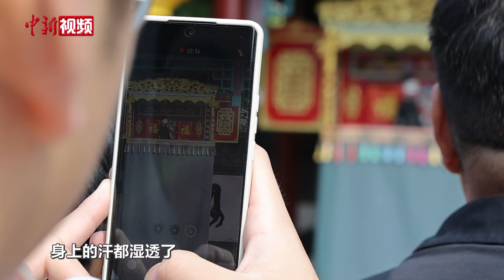手袋木偶耍杂技 助非遗“独台戏”焕新生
“独台戏”起源于唐朝，又名扁担戏、嘟打戏，是一种集戏曲、曲艺、口技、民间工艺于一体的艺术形式。演出时，表演者操纵手中的木偶，双脚控制锣鼓，连演带唱，场面非常热闹。随着新型娱乐方式的产生，“独台戏”渐渐淡出了人们的视野。河北省吴桥县“独台戏”传承人黄彦芬将吴桥杂技元素融入表演，创作了《木人杂耍》《顶坛子》等特色节目，让古老的“独台戏”焕发新的生机。（艾广德 侯绪乐）